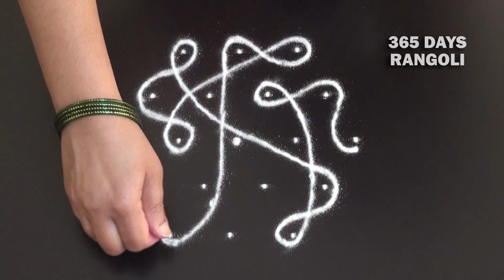Rangoli No 27 / One minute rangoli design by 365 Days Rangoli